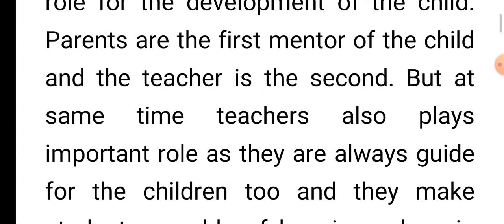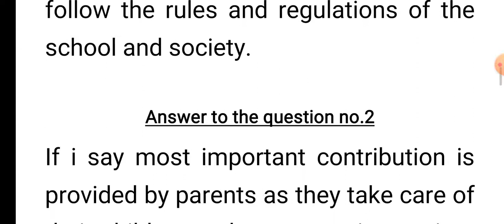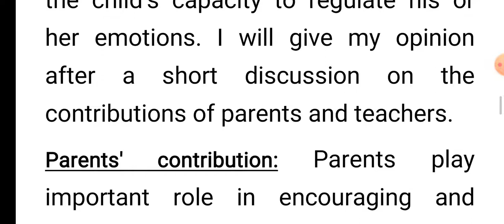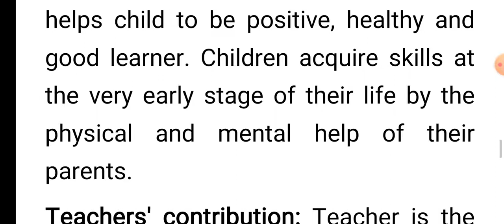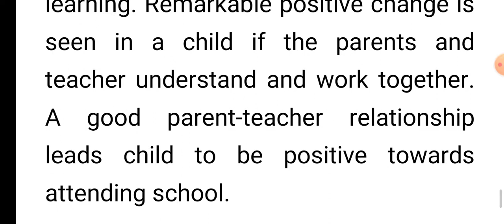ইংরেজি, সপ্তম শ্রেণী। ১১তম সপ্তাহের অ্যাসাইনমেন্ট। Class 7 Assignment, 11th week